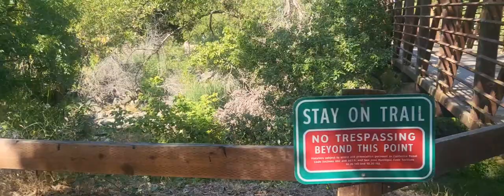HÃY 1 LẦN ĐẾN CÙNG ALMEDEN LAKE SANJOSE ĐÊ THƯƠNG THỨC KHÔNG GIAN TRONG LANH CUA NO'